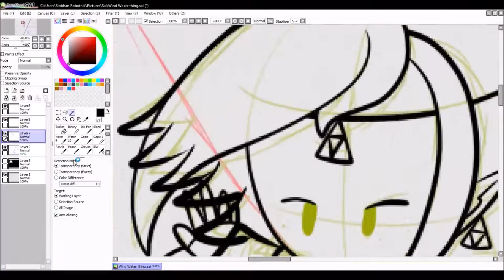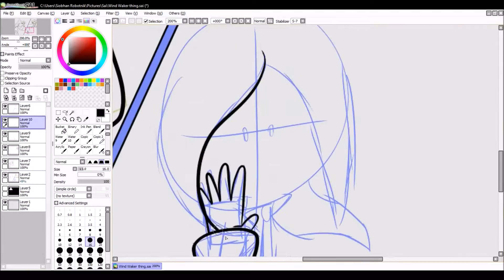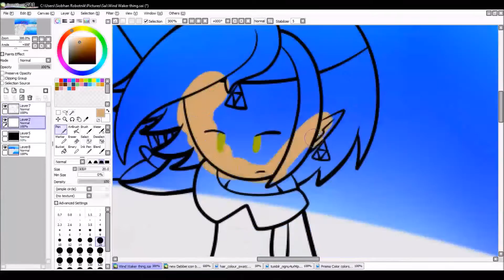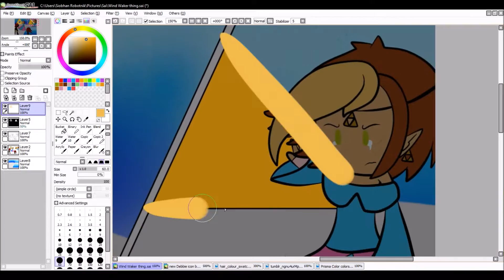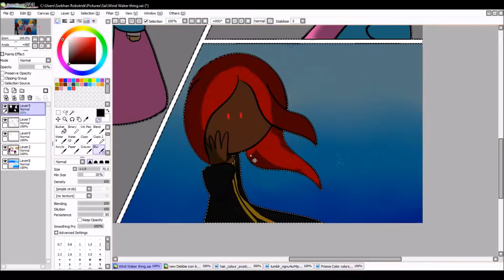Wind Waker AU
yeah so I have a Wind Waker AU in mind, I gotta find time to type it all out somwhere